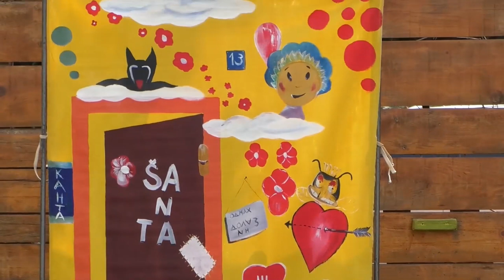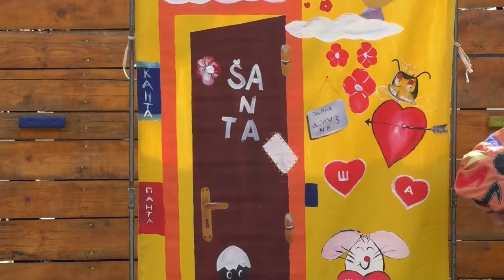PRIČE IZ ULICE LIPA 13 AVGUST 2022 - BRANKO BABOVIĆ